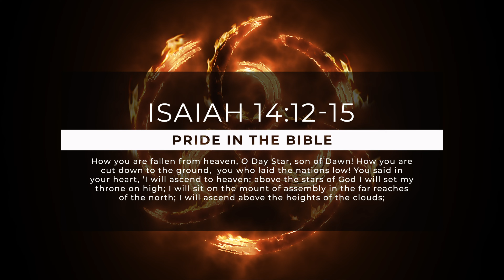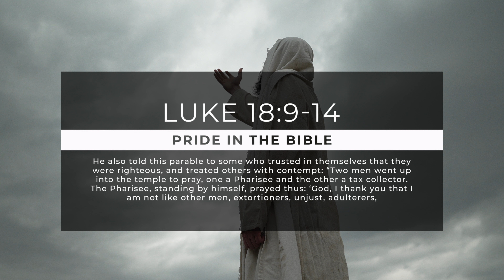Overcome Pride with Humility by Doing These 5 Things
Discover God's path to humility and the dangers of pride in "Overcome Pride with Humility: God’s Way Revealed!" Join us as we delve into biblical insights that shed light on self-absorption and its consequences. From the fall of Satan to the humbling of King Nebuchadnezzar and the pride of the Pharisees, we explore powerful stories that illustrate the critical need for humility in our spiritual journeys.

Pride often disguises itself as mere confidence, yet it stealthily leads us away from divine grace. In this video, we uncover why pride is so perilous, detailing how it precedes destruction and alienates us from God's favor. Learn how biblical characters overcame their pride through God’s intervention, and how these lessons are relevant to our lives today.

We also offer practical steps to cultivate humility, including confession, understanding God's grace, and continual praise. These actions help us align closer to Christ’s image and embrace the fullness of life God intends for us.

Join us in this transformative journey to lower our spirit with the poor, rather than sharing spoils with the proud. By embracing God's teachings on humility, we not only enrich our personal growth but also enhance our understanding of Christian values like forgiveness and compassion.

Let’s continue to grow together in faith and humility. God bless you!

CHAPTERS:
0:00 - Understanding Pride
1:11 - Role of Satan
1:40 - King Nebuchadnezzar's Pride
2:46 - Pride in the Pharisees
3:51 - Consequences of Pride
4:40 - Overcoming Pride Tips
5:16 - Importance of Prayer
6:02 - Engage with Us